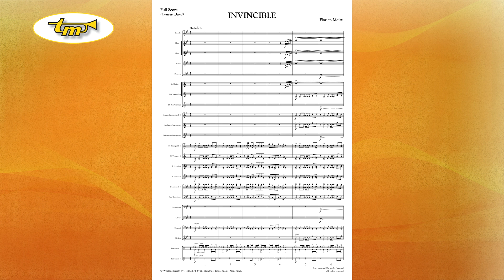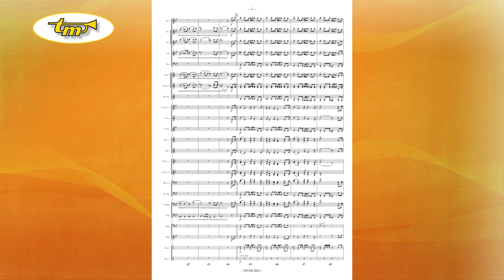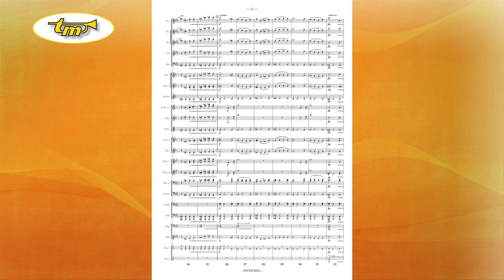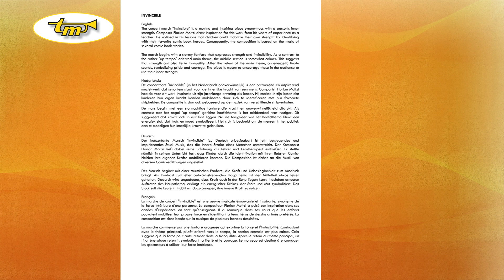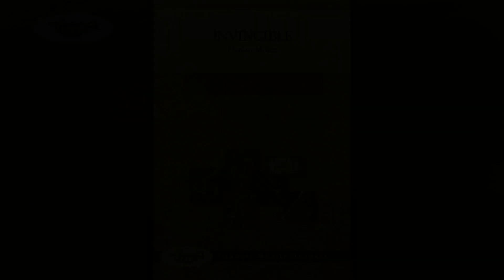Invincible - Concert Band - Moitzi - Tierolff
The concert march "Invincible" is a moving and inspiring piece synonymous with a person's inner strength. Composer Florian Moitzi drew inspiration for this work from his years of experience as a teacher. He noticed in his lessons that children could mobilize their own strength by identifying with their favorite comic book heroes. Consequently, the composition is based on the music of several comic book stories.

The march begins with a stormy fanfare that expresses strength and invincibility. As a contrast to the rather "up tempo" oriented main theme, the middle section is somewhat calmer. This suggests that strength can also lie in tranquility. After the return of the main theme, an energetic finale sounds, symbolizing pride and courage. The piece is meant to encourage those in the audience to use their inner strength.